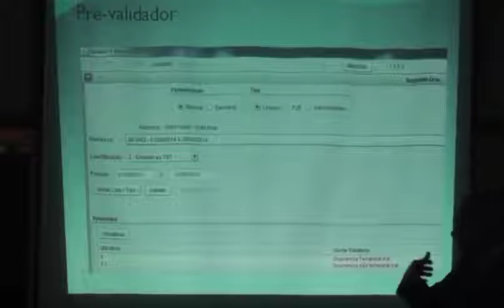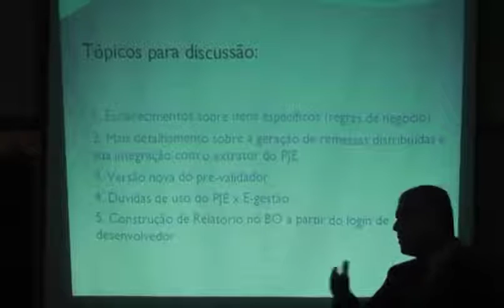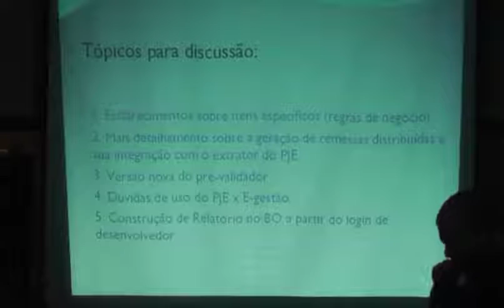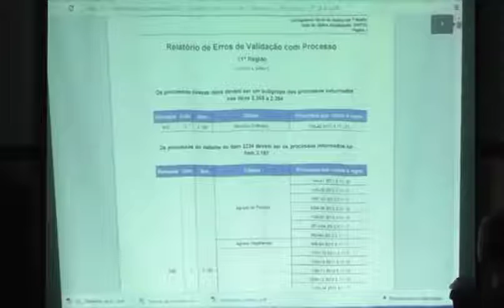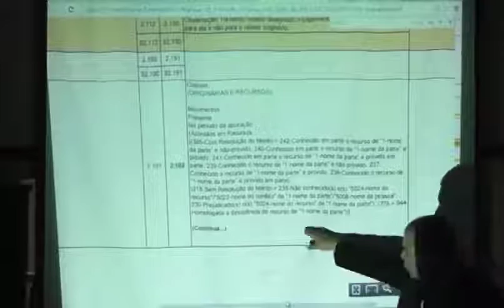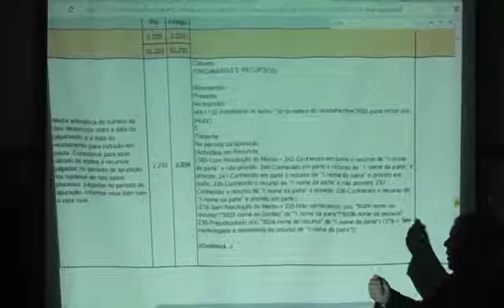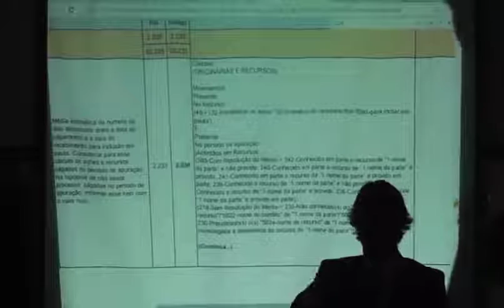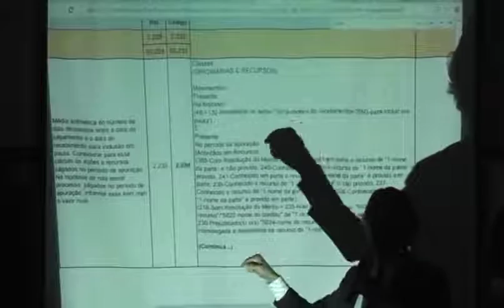Palestra sobre E-Gestão - Parte 2